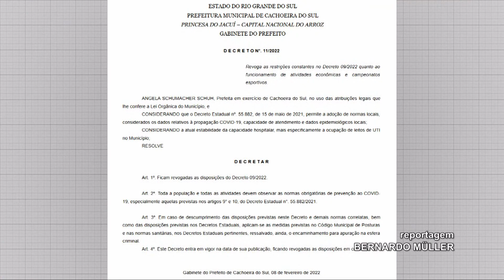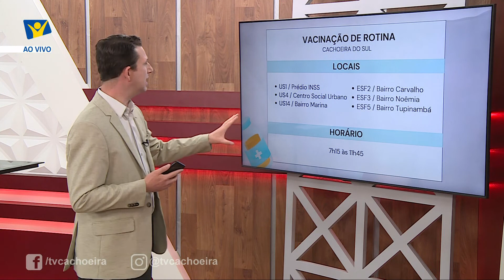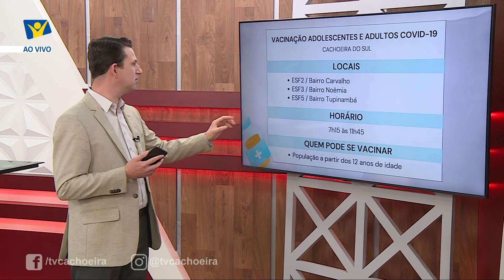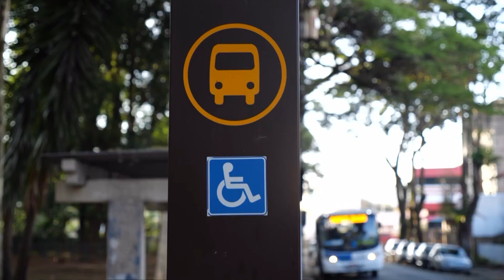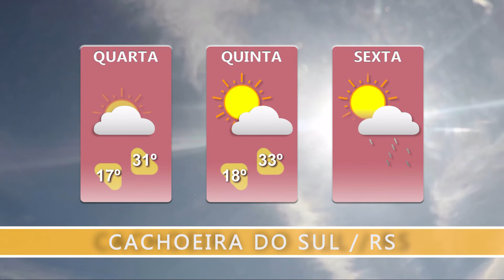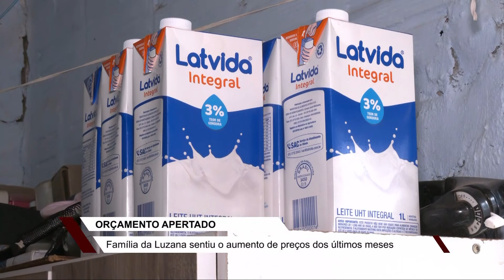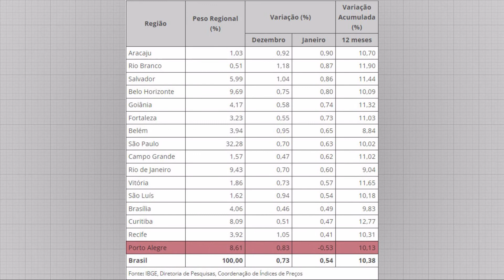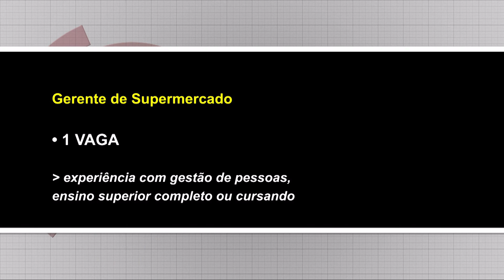JORNAL NTSUL COMPLETO: 09/02/2022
Assista o jornal completo.